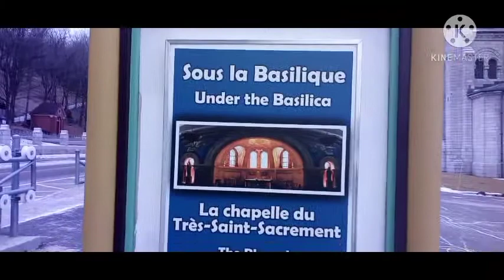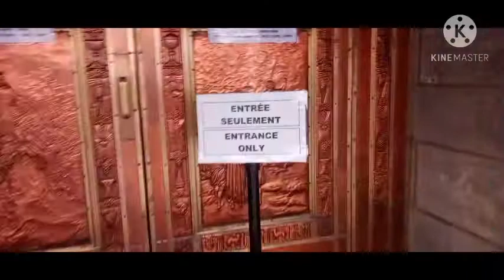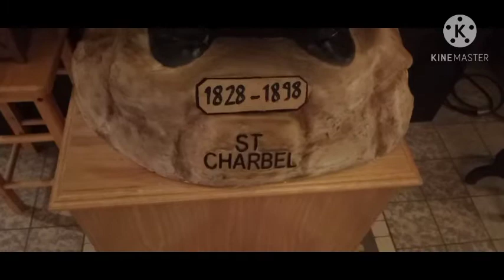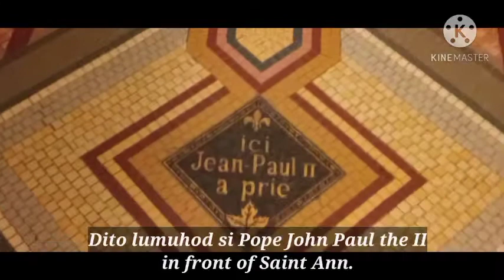Live at the shrine of Saint Ann.The Mother of Mama Mary at Quebec Canada.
Thank you god for all the blessings.
Thank you Saint Ann for the safe trip.

Thank you welcome 2021.